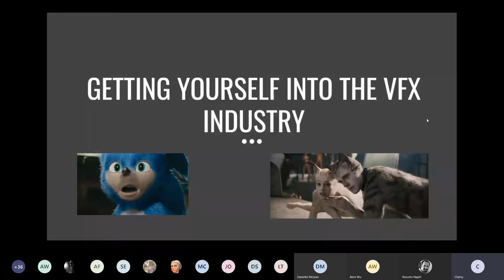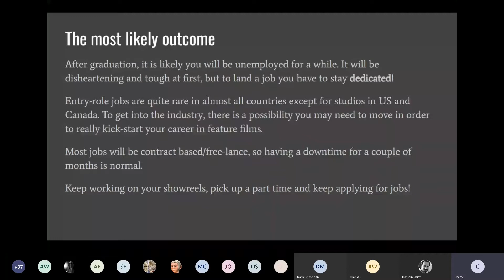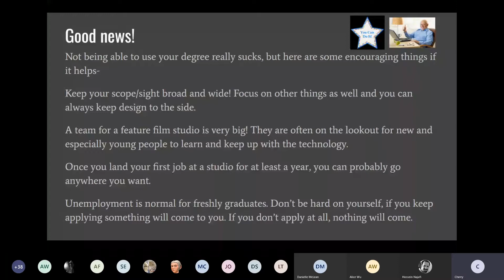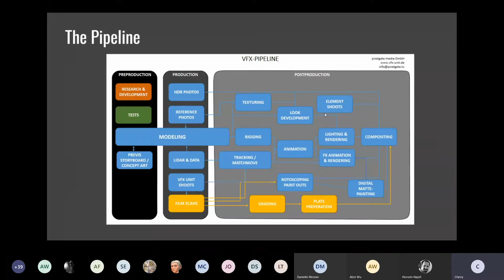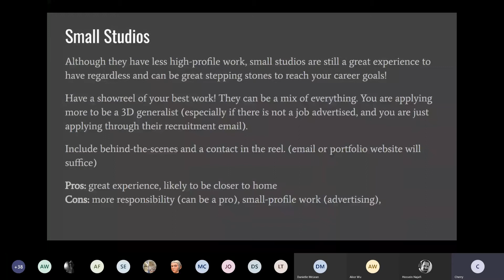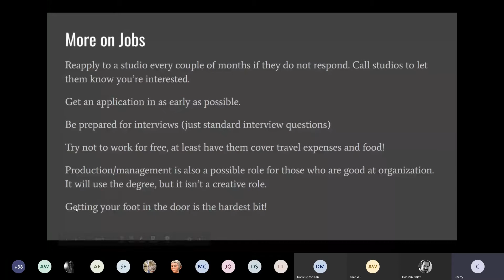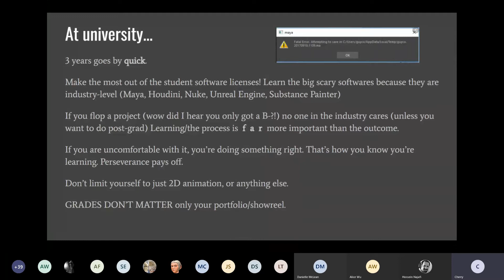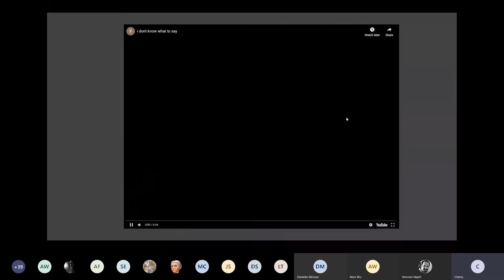Industry Guest Talk: Cherry Chu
This is an episode from our "Industry Guest Talk" series at AUT Digital Design department in which I hosted some of the successful and well known VFX and animation artists. We discuss the industry trends and how to become a successful artist in animation and VFX industry for students who will be graduating soon.
As we're dealing with Covid-19 situation, most of the talks are online.